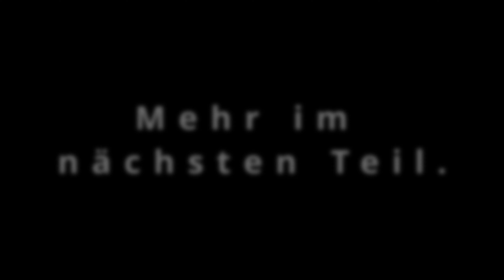Frostpunk Szenario Letzter Herbst #04 - KEIN ESSEN, kurz davor zu scheitern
Szenario - Der Letzte Herbst